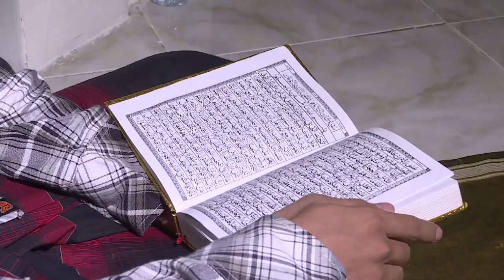BANGKIT DARI BAYANGAN (Rising from the Shadows) Trailer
Bangkit dari Bayangan // Rising from the Shadow || Mon, Aug 22, 2016, 7pm – 8pm, followed by Q&A with filmmaker Norhayati Kaprawi.

Nyai Masriyah Amva is the wife of a religious leader in Indonesia who is facing glum prospect of losing her identity along with the demise of her husband. The Islamic religious boarding school ‘peasantren’ that has been part of her life would be closed down since Indonesia’s patriarchal society only acknowledges only male leaders. From being an ordinary housewife, now Nyai Masriyah Amva is the leader of the ‘peasantren’ and also advocating for gender equality and inter-religious harmony among her own students and community. This documentary tries to show a glimpse of her life and also the challenges she faces as the leader of a ‘peasantren’ of 700 male and 500 female students. Setting a new tradition in her own society she also believes that female leadership is also part of the Islamic tradition.

Nyai Masriyah Amva seorang isteri kepada seorang pemimpin agama menghadapi ancaman kehilangan identitinya setelah kematian suaminya. Masyarakat Indonesia yang mengamalkan patriaki di mana hanya pihak lelaki diberikan kesahan untuk memimpin telah menyebabkan ‘peasantren’ iaitu asrama keagamaan yang diketuai suami beliau ditutup selepas kematiannya. Walaupun menghadapi dugaan ini, beliau berjaya menjadi seorang yang disegani dan dihormati di khalayak komuniti tempatan. Beliau kemudian telah menjadi ketua ‘peasantren’ mendiang suaminya serta penyokong tegar kesamarataan antara jantina dan keharmonian antara agama di kalangan pelajar serta komunitinya. Documentari ini membawa para penonton ke dalam kehidupan harian Nyai Masriyah Amva serta dugaan yang dihadapinya sebagai pemimpin ‘peasantren’ yang didiami 700 orang pelajar lelaki dan 500 orang pelajar wanita di mana beliau bukan sehaja telah memulakan tradisi baru, tetapi juga menguarkan kepentingan kepimpinan wanita dalam Islam.